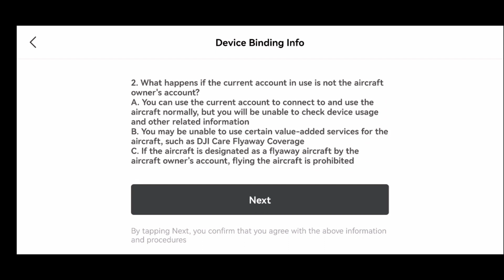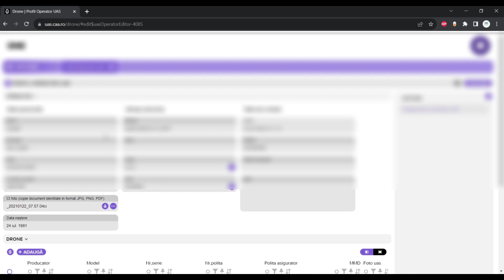Ce trebuie să faci când îți vinzi drona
Atunci când vinzi o dronă trebuie să faci următoarele 3 lucruri:
1. să dezlipești codul de operator de pe dronă
2. să dezperechezi drona de contul DJI
3. să ștergi drona de pe uas.caa.ro